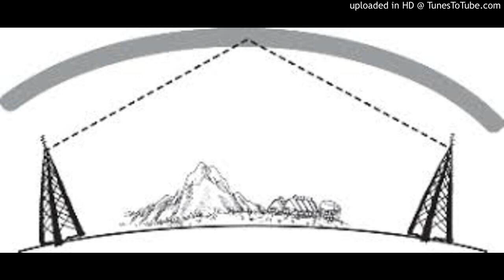I cannot hear on the radio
Lyrics/Music by Masato Ito 1993

I had a dream when I was a boy.
I heard it on my radio.
Broadcasting from the far side of the south sea
Sound of mysterious kecak and gamelan.
Nothing is more exciting than in those days.
Maybe, such time will not come.

You saw the same dream at the time.
You heard it on your radio.
Broadcasting from the far side of the north land
Sound of beautiful Russian folk songs.

I turned on my radio the regular frequency.
The voice of Argentina was hard to hear,
But now I can hear it on the internet.
The 20th century was over, the radio too.
That is inevitable in the times.